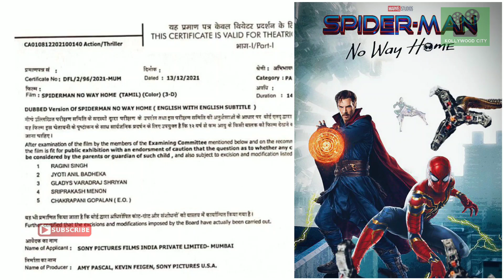Valimai teaser & Making Video | Kurup ott release date tamil, encanto release date, Writer | Update